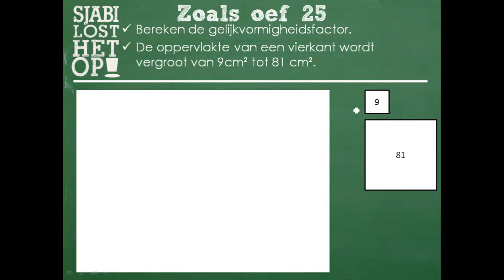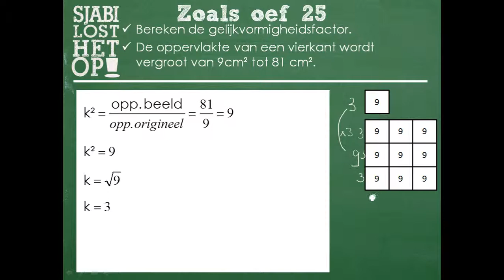H6 gelijkvormig opp oef 25